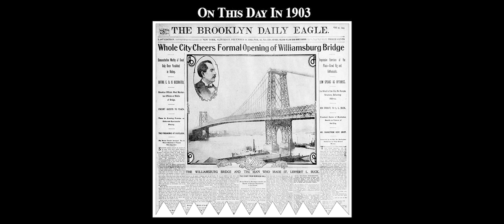A Lesson on the Williamsburg Bridge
A short lesson on the Williamsburg Bridge and the Lowline